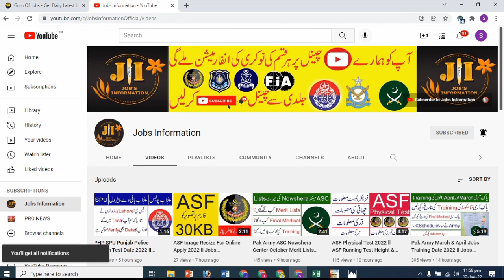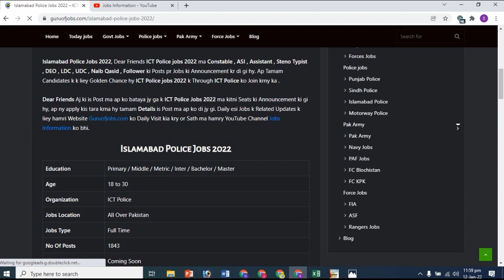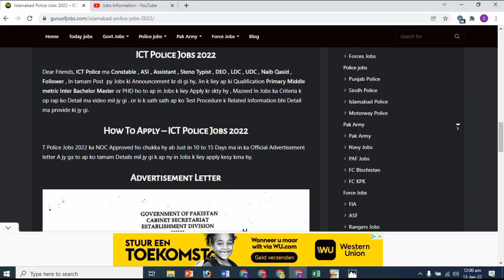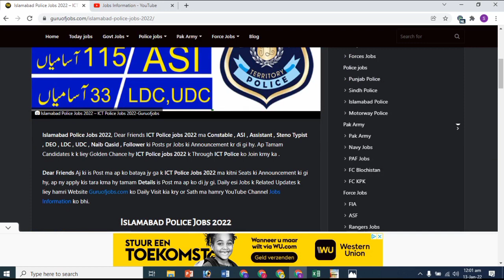ICT Police New Jobs 2022 ll Islamabad Police New Jobs 2022 ll ICT Police Constable Jobs ll Jobs Info